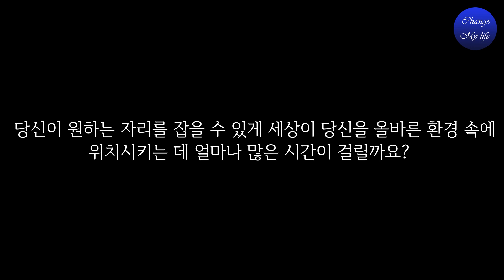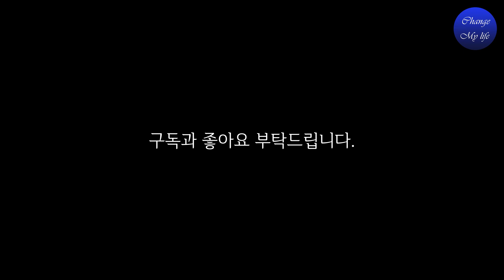세상에는 절대법칙이 있고 존재하는 모든 것은 단 하나에서 시작한다.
존 아사라프 / 머레이 스미스 [The Answer]

지금 당신 곁에 있는 것 중 당신이 끌어당기지 않은 것은 아무것도 없습니다.
아주 하찮은 것 까지도요. 우리는 절대 법칙이 지배하는 세상에 살고 있어요. 모든 차원에서 그리고 모든 세세한 부분에서 절대 법칙은 절대적으로 정확하게 작동 합니다.
사업에 성공하려면 꼭 알아야 하는 것 중 가장 중요한 것은 바로 사업에 도움이 될 수 있는 여러가지 생각들을 창조하는 데 익숙해져야 한다는 것이죠. 공명의 법칙이라는 것이 있는데 이것은 특정한 주파수 안에 있는 에너지는 비슷한 주파수 안에 있는 다른 모든 에너지 형태와 공명한다는 것이예요. 끌어당김의 법칙은 한마디로 원인과 결과의 공명현상이라고 할 수 있죠.

◈ 잠들기 전 조용히 반복해서 들을 수 있도록 영상보다는 음성위주로 제작하였습니다.

◈ 좋은 책은 꼭 구입하셔서 직접 읽어 보시길 권해드립니다.

부의 해답
출판사: 알에이치코리아
저자: 존 아사라프, 머레이 스미스
역자: 이경식
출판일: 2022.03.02